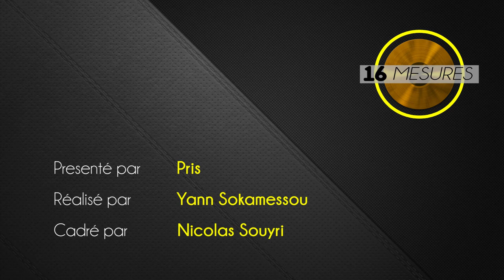Pihpoh | 16 Mesures #2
16 MESURES est une émission diffusée sur FACE B.TV, présentée par Pris.

À l'occasion de la sortie de son EP intitulé "Toi", le rappeur Pihpoh pose un freestyle de 16 mesures  sur la face B de Oxmo Puccino, "Le jour où tu partiras".